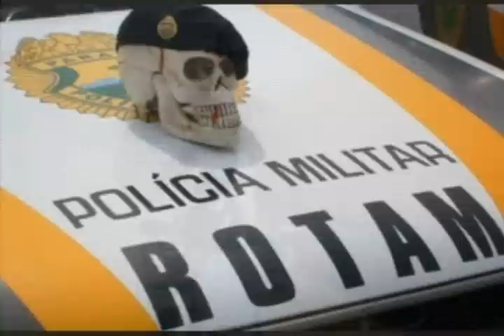VIDEO ROTAM MARINGA NEGO DRAMA